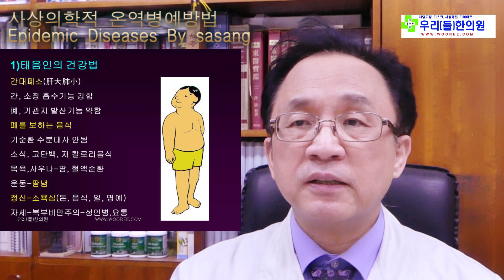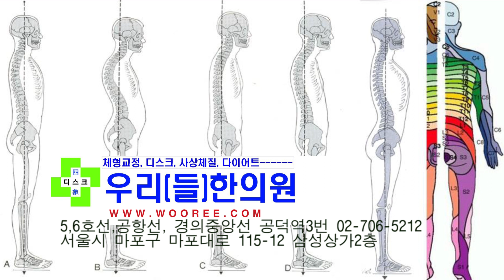사상체질의학적, 온역병, 생활예방법,면역강화법, 한약, 공진단, sasang medical, Immune, Restorative, herb,김수범의 우리들TV,체질체형건강방송,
사상체질의학적_온역병, 생활법, 예방법,면역강화법, 한약, 공진단, sasang medical, Immune, Restorative, herb,김수범의 우리들체질체형건강방송,